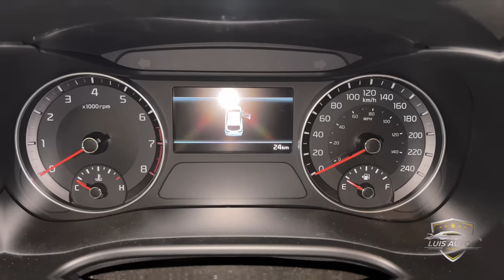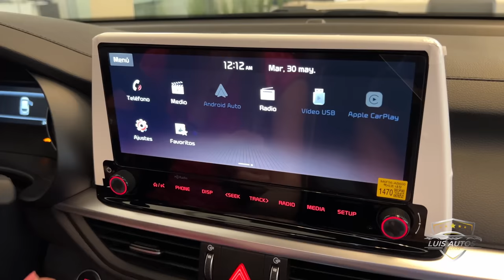Forte Hatchback GT Line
Song: Luke Bergs - Up Into The Sky